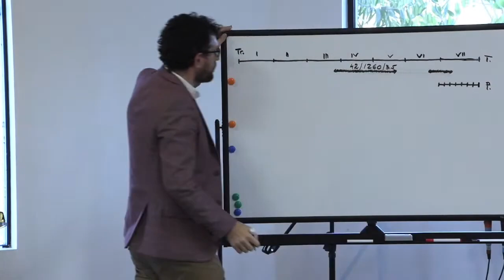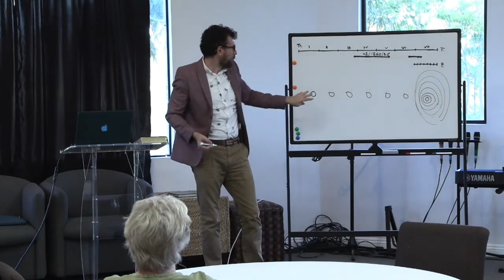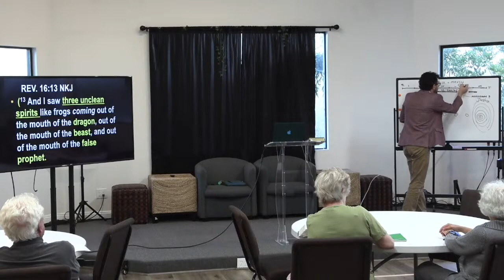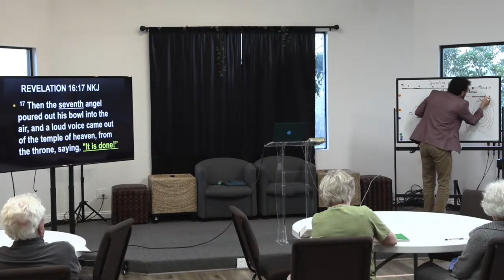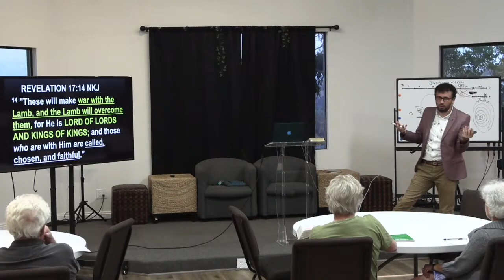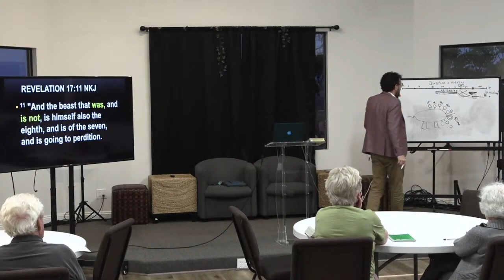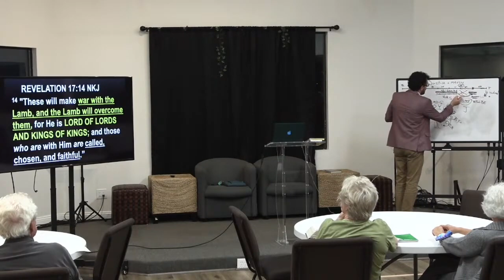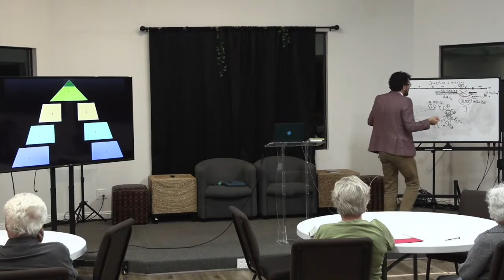Revelation Unmasked | Lesson 5 | Justice to the End | Revelation 15-18